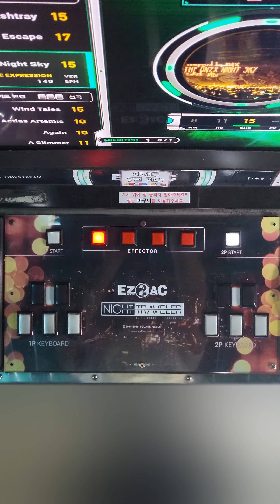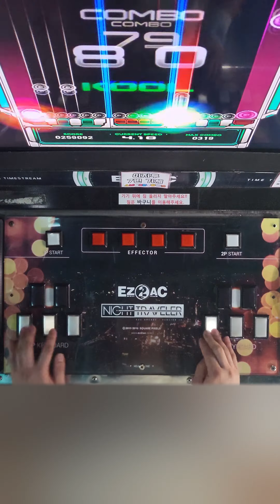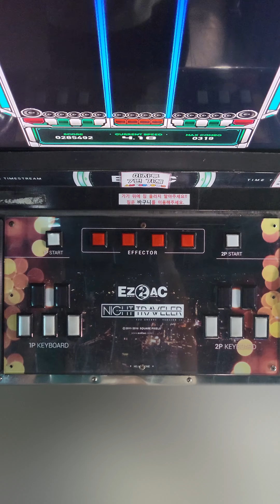[14K] The Onyx Night Sky (HD/Lv.15) [EZ2AC : TT]